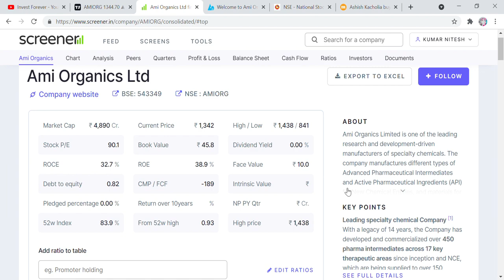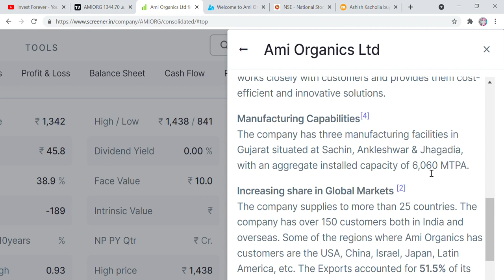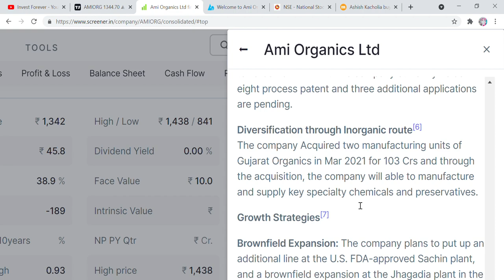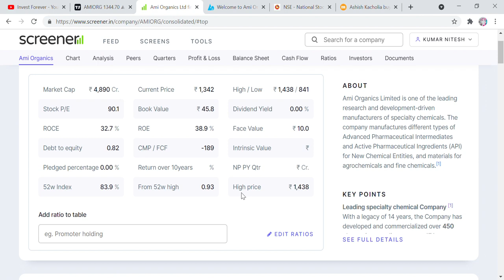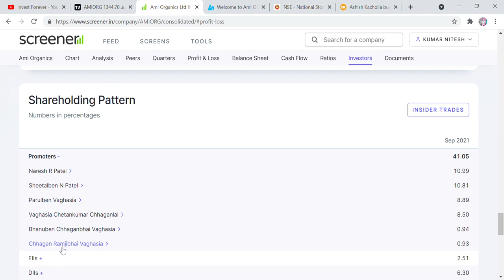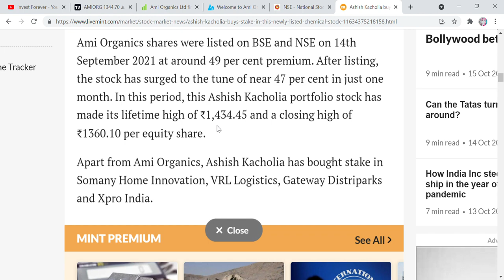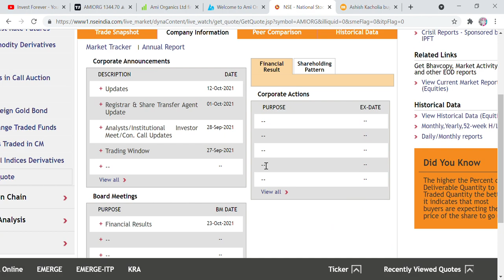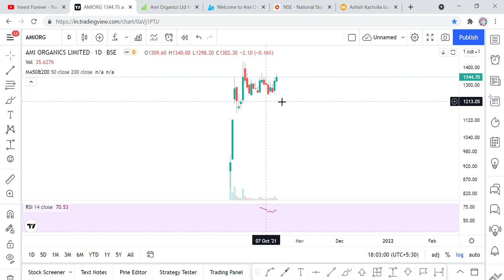ASHISHKACHOLIA KE PORTFOLIO KA STOCK, NEW LISTING, AMI ORGANICS LTD STOCK ANALYSIS, TARGET, RESULT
Hi Friends,